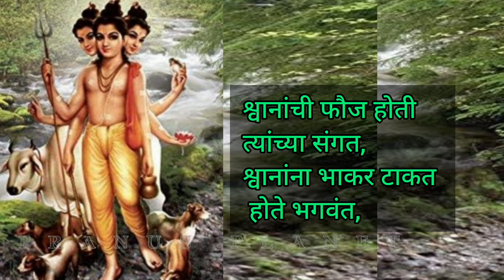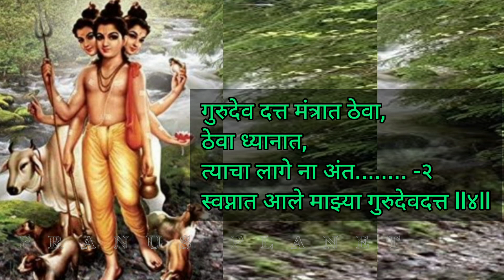स्वप्नात आले माझ्या श्री गुरुदेव दत्त | swapnat ale mazya gurudev datta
नमस्कार,

जय सदगुरू
जय गुरुदेव दत्त
स्वप्नात आले माझ्या श्री गुरुदेव दत्त | swapnat ale mazya gurudev datta lyrics

original powerful
tune lyrico हिंदी
nitya stotra
nitya Stotram
nitya Stotra in Marathi
Dina nitya stotram
thithi Nithya devatha manthras
datta gaani

जर तुम्हाला माझा व्हिडिओ आवडला असेल तर  like button ✅ करून आपल्या मित्रांसोबत नक्की shareकरा.